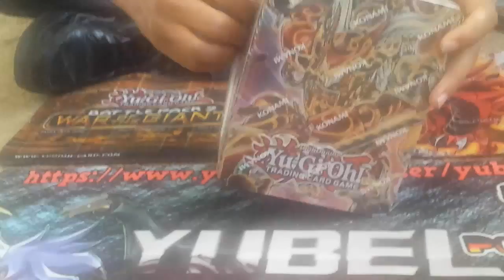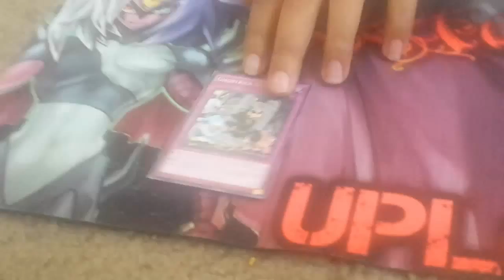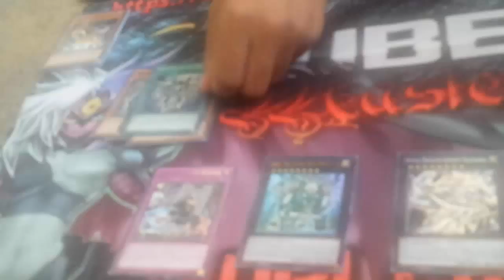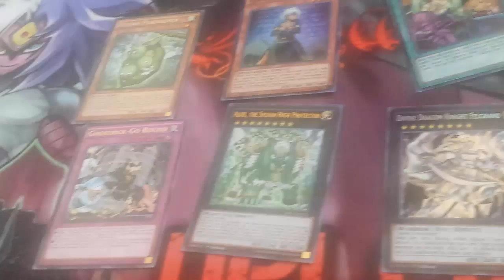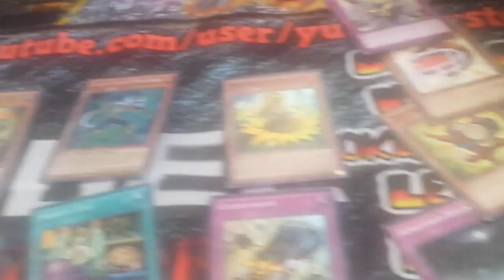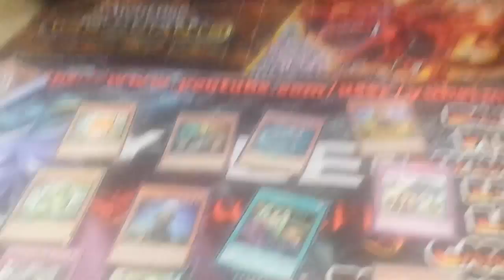Yu-Gi-Oh! 2014 Mega-Tins: Bujintei Susanowo Opening Part 2 (Live)